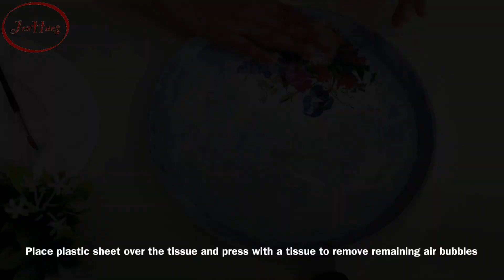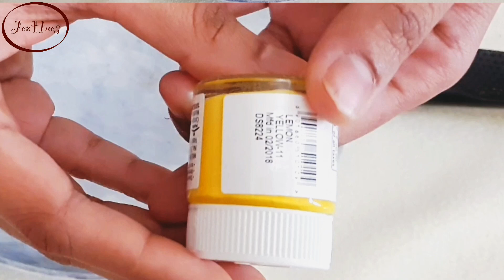പഴയ ഫ്രൈ പാൻ കളയല്ലേ !!! Wall hanging fry pan decor/ fry pan decoupage /old pan reuse idea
Hi dears,
How are you all??
Iam glad you liked my video.
This video is about how to reuse an old pan to get a nice wall hanging frypan decor. So Dont throw away Old Fry pans!!! be creative😌

Materials used for this craft:-
1.old fry pan
2.3 brushes (big , medium flat, thin brush)
3.sponge
4.fevicol
5.scissor
6.printed tissue/printed napkin(you can use decoupage tissue/ magazine cuttings/paper cuttings. Thin papers are best for decoupage)
It costs 2 aed per napkin
7.acrylic colours
8.black and brown foam sheet
9.black marbles
10.nylon rope
11.sandpaper with 240 grit
12.sanitizer